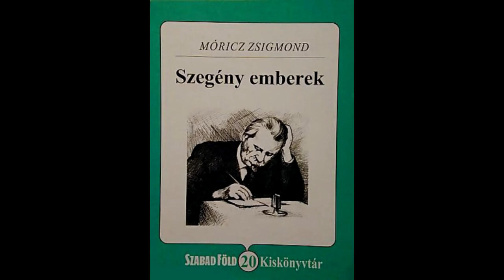NKF-111. Móricz Zsigmond háborúellenes novellája, a Szegény emberek – 1. rész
A "Nem középiskolás fokon" című irodalmi műsorban költőóriásokat mutatunk be lélektani szempontból. Megvilágítjuk Balassi Bálint, Pilinszky János, József Attila és számos más alkotó sorsát, művészetét. Műsorunkat zenei betétek teszik teljessé. A sorozat előadója és szerkesztője: Dr. Hanisné Petró Valéria. A zenei szerkesztő Kónya Éva. Az animációs kisfilm szerkesztője Sütő Péter.